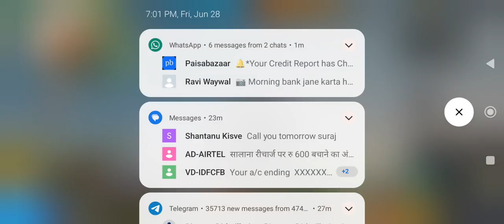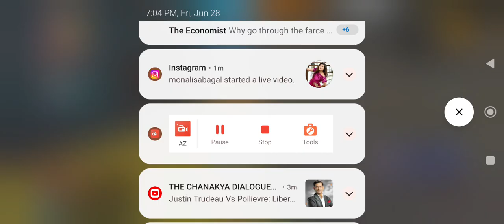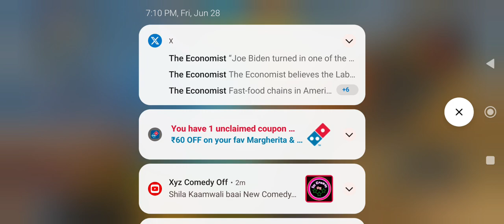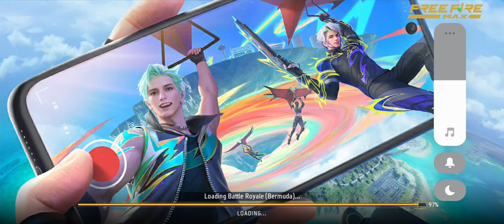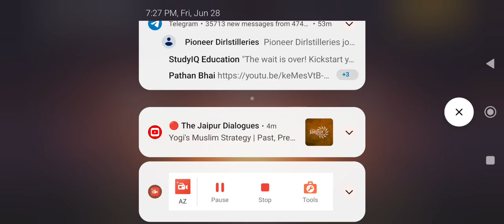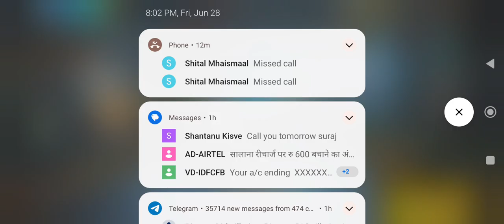28 June 2024